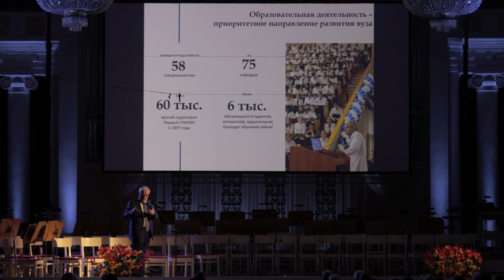Актовый день, посвященный 125-летию ПСПбГМУ им. И.П. Павлова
9 декабря 2022 года состоялся Актовый день, приуроченный к 125-летнему юбилею ПСПбГМУ им. акад. И.П. Павлова